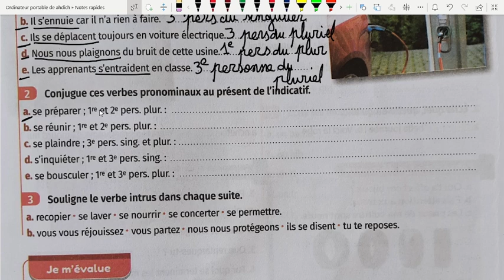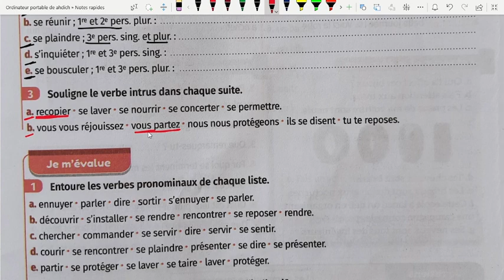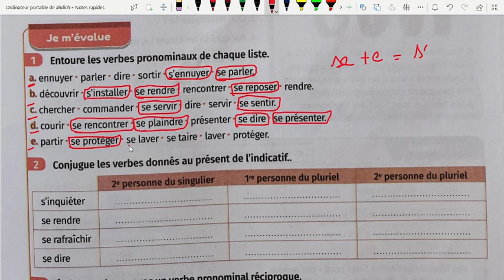mes apprentissages en français 6 page 149